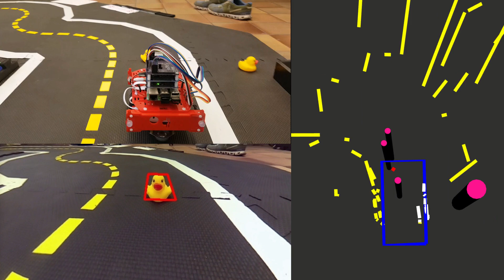Save the Duckies!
Vision based object detection and avoidance (with DB17s!)